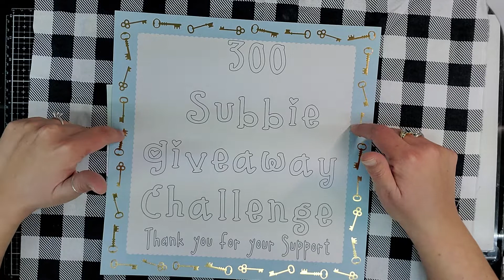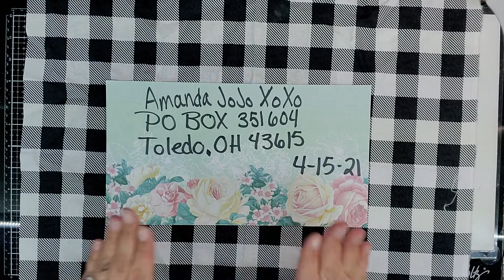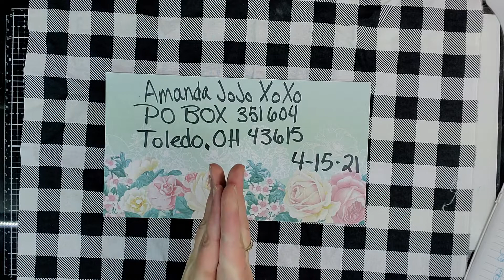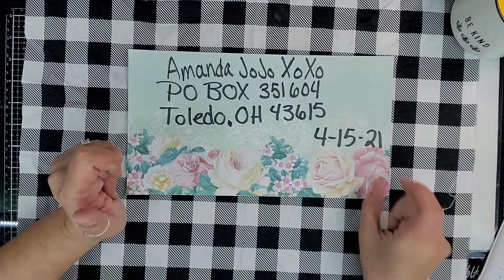😁300 SUBBIE GIVEAWAY CHALLENGE 😃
📩📭📮📦 Send Challenges Entries to

 Due by 5-30-21

Rules
*Must be 18+
*US only
Challenge Entries 📭💜
* a small emblishment box
* a mem dex card and or handmade item that includes info about yourself
* a VR
* a Instagram shout out

*😊🤗 THANK SO MUCH FOR ALL OF YOUR LOVE AND SUPPORT💙 IM SO EXCITED TO GET TO KNOW YOU GUYS BETTER😊

🚨🛑 THIS VIDEO IS FOR 18 AND OLDER ONLY